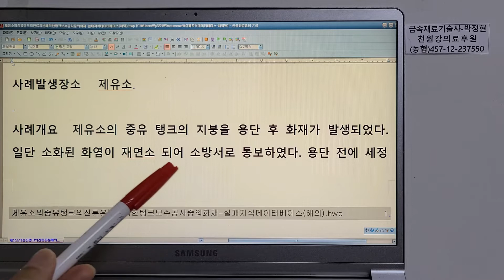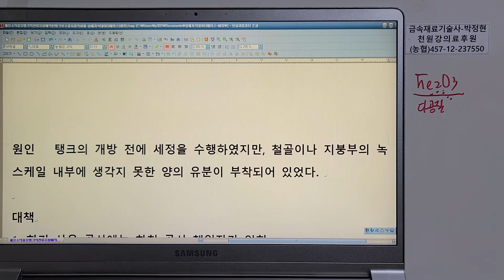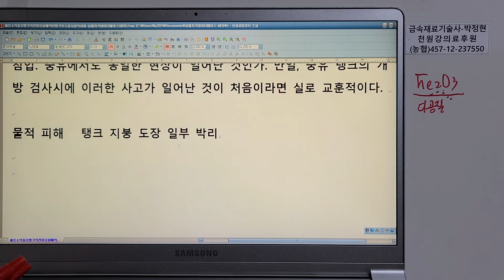사고사례실패지식데이터베이스(해외실패사례)54 제유소의 중유탱크의 잔류 유분에의한 탱크 보수공사중의 화재 녹 유분침입